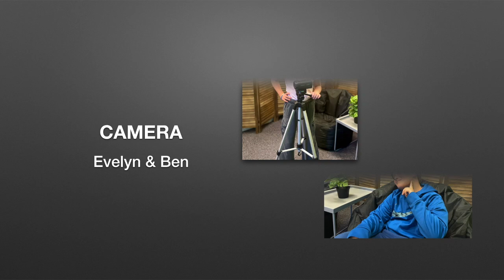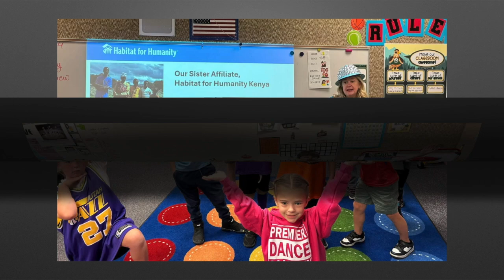Falcon Report - 28 October 2024